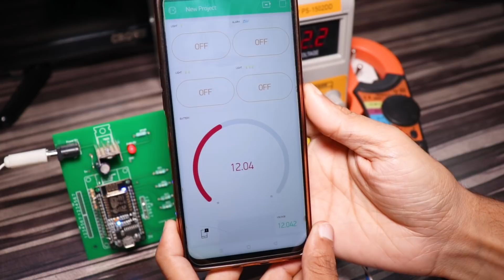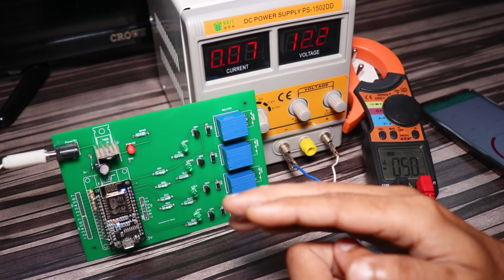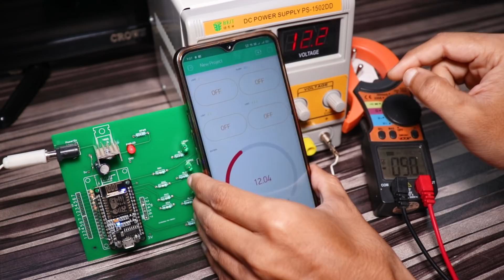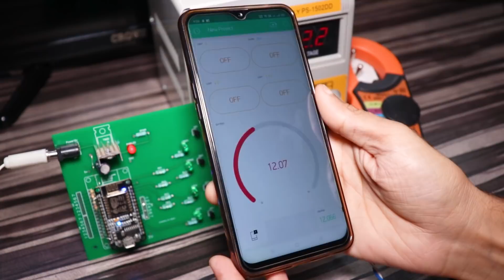Control Light and Bulb From Smartphone